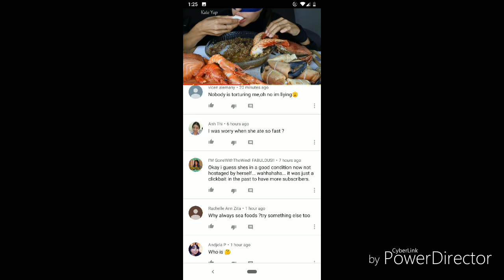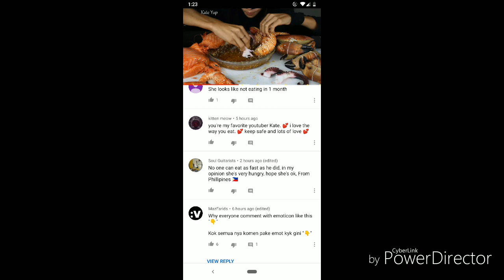Kate Yup RESPONSE 2 US (We Are Torturing Her)🗣️